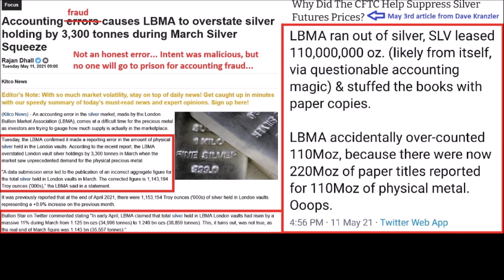LBMA Admits To Massive "Accounting Errors" On Silver Holdings For March Silver Squeeze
Did we get our smoking gun about more precious metals market manipulation today?

Accounting errors causes LBMA to overstate silver holding by 3,300 tonnes during March Silver Squeeze

Commit to tipping us monthly for our hard work creating high level, thought provoking content that includes interviews with top experts, analysis and short videos about investing and the economy
Send Bitcoin to: 1N5iDrazojYX5rWxmoyp982RDXJzJrFoPC
Send Ethereum (ETH) to: 0x748dD59fA5d5dF80E8C0038DD4F60DAb810fe61a
Send Litecoin to: MW7g44j5FX9CYEkvfPvxsW5dFjHY84yup4
Send DASH to: XuEEhWptwf1XxP2nFYQxmBfBBJYehqRoBJ
Send Zcash (ZEC) to: t1MGcxyWpiH6JeyF9nnWHw9poRpvTW4PT6S
Send Bitcoin Cash (BCH) to: qr7mp7f053rwnpxalxljl3f9x5tulzv53ya88d7wch